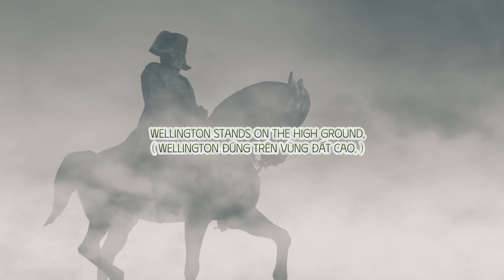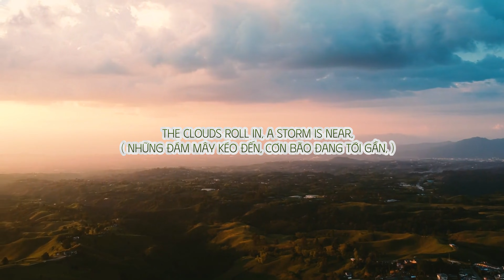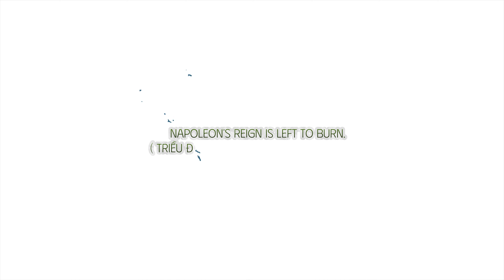Top Historian Reveals Waterloo's Most EPIC Battle Moments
Welcome to VFT Artificial Intelligence!

Waiting on the Hill

Performed by ALPHA for Fearless Motivation
Lyrics by VFTAI Media

Lyrics:

The clouds roll in, a storm is near,
Napoleon’s army, filled with fear.
Wellington stands on the high ground,
Waiting for the Prussians to be found.

Waiting on the hill, standing still,
Holding the line with iron will.
Blücher’s coming, the tide will turn,
Napoleon's reign is left to burn.

Napoleon splits his mighty force,
Thinking he’s on the winning course.
But from the east, the Prussians rise,
Victory falls from the skies.